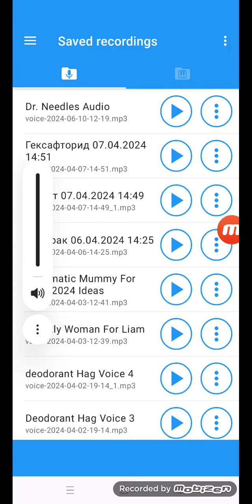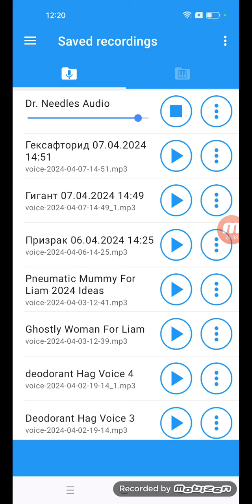For @rblxspiritliams Dr. Needles Spirit Halloween Ideas 2025